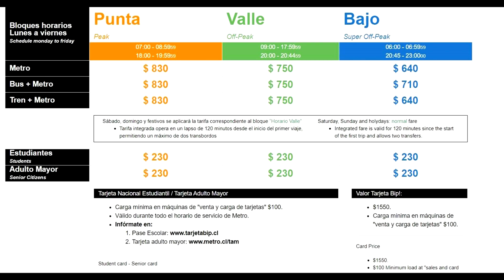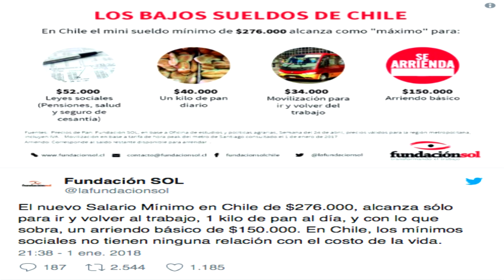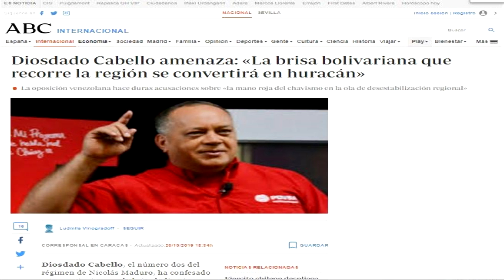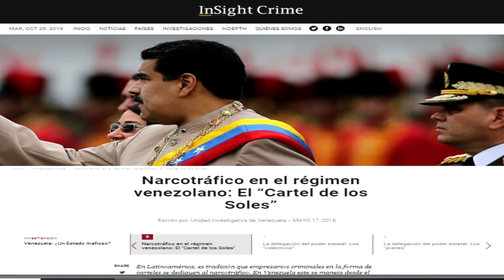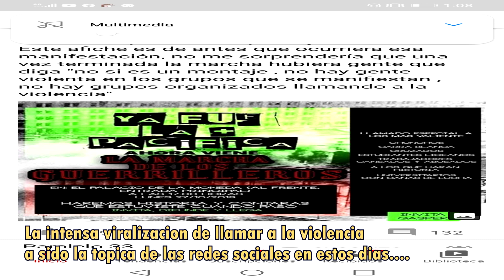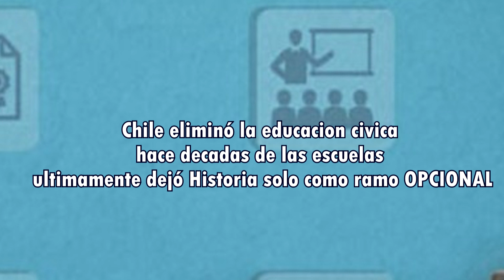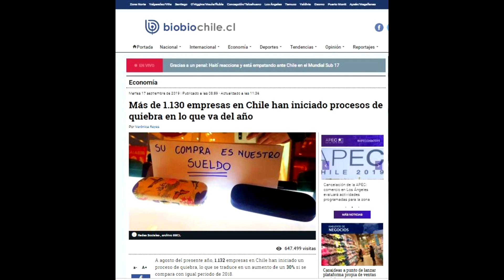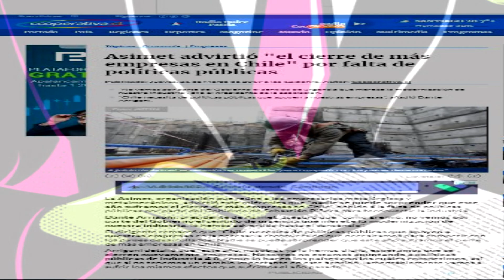Violenta insurrección en Chile, guerras híbridas y mucho mas...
Compartimos un resumen de lo que ha acontecido en Chile en estas ultimas semanas, a modo de opinion personal sobre una de las manifestaciones mas potentes de este pais, cual es la conspiracion que hay detras?Foro de Sao Paulo?FMI?ONU?